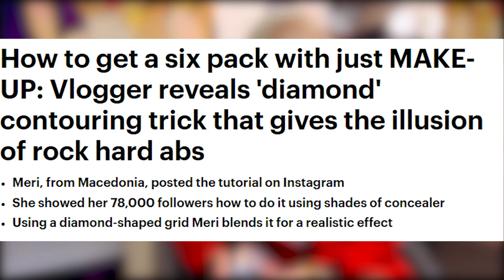NAJGOLEMITE SVETSKI MEDIUMI PISUVAA ZA MAKEUP BY MERI OD OHRID - VO EDEN DEN IMAM NASMINKANO 70 ZENI